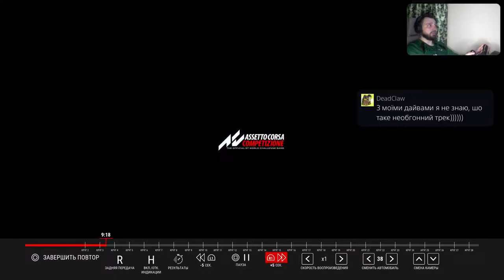Вижити на Горi без Квали | 90 min on Mount Panorama | PS5 | Стрiми UА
Ва Ваша підтримка:
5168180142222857